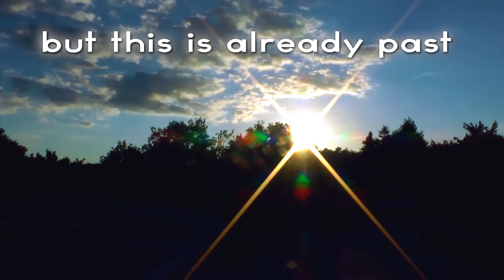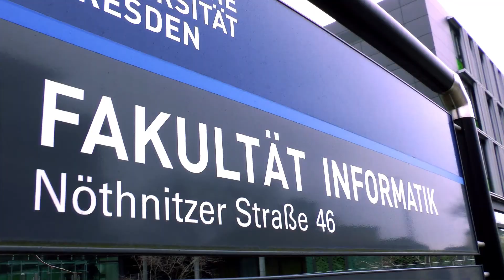Dresden - City of Winter Dreams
Let me introduce you to the most beautiful city in my opinion :)
This video will take you on a tour through the historical old city, the modern university, the shining christmas markets and events like the human chain, the pyrogames plus the cruel strengh of nature while high water in Dresden Laubegast took place.